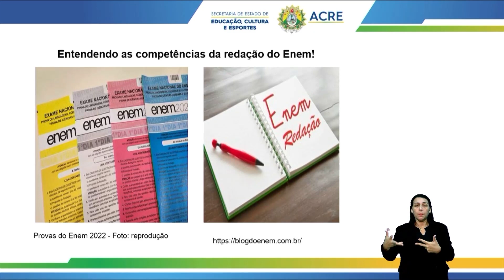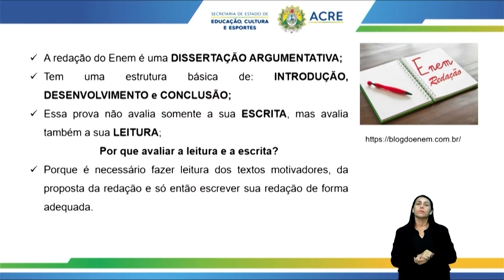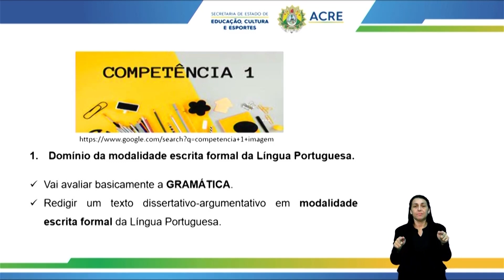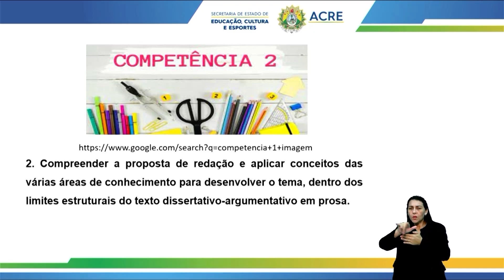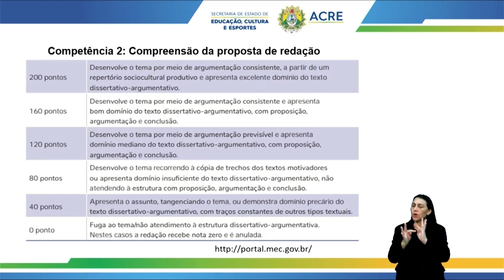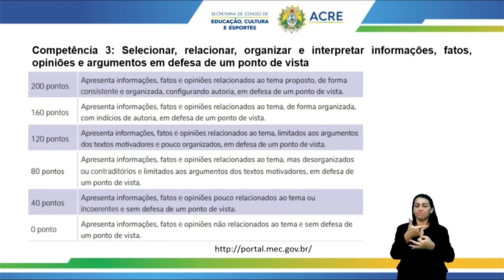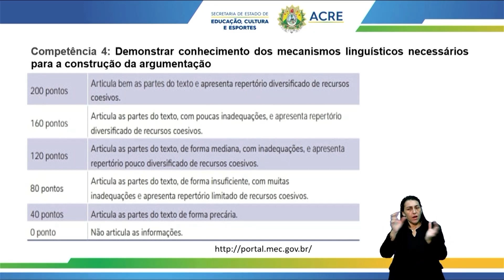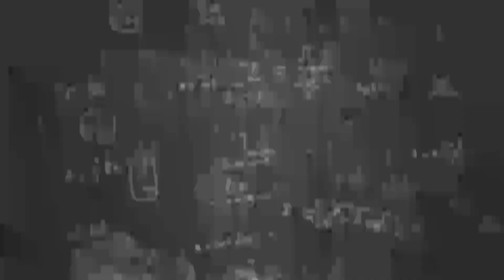Pré-Enem - Redação - Competências do ENEM - Aula 01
Aula 01 de Redação.
Tema: Competências do ENEM.
Professora: Naraline.